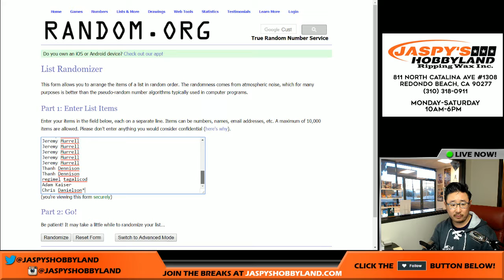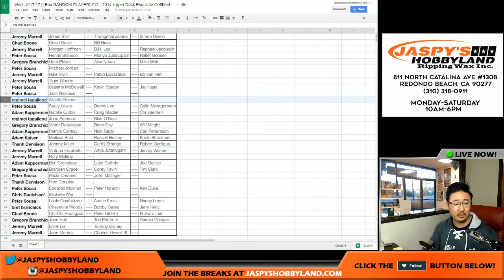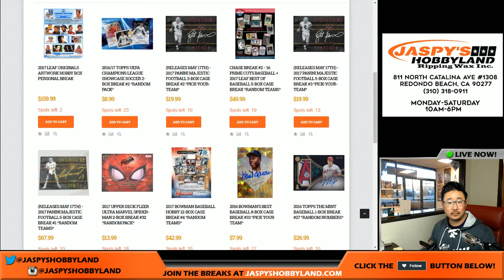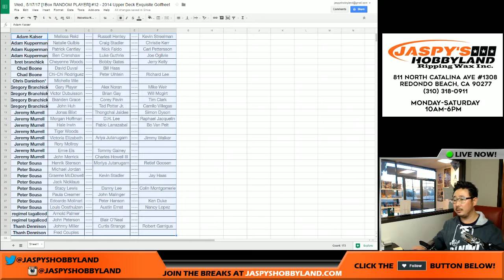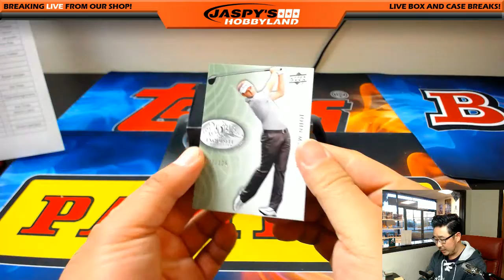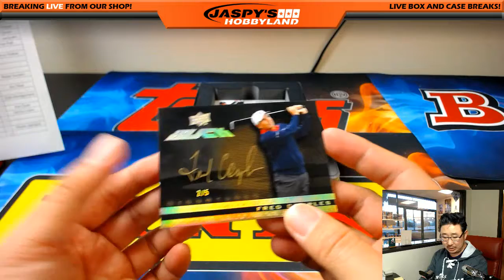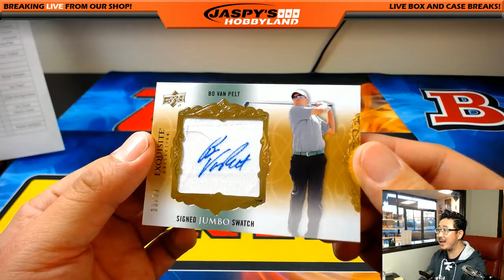COUPLES! - Wed., 5/17/17 [1Box RANDOM PLAYER] #12 - 2014 Upper Deck Exquisite Golf